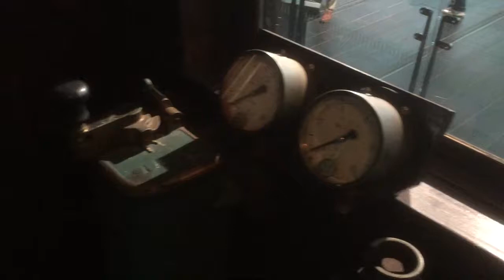リニア鉄道館 特別公開 モハ63638運転台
リニア鉄道館 愛知ディスティネーション協賛企画 モハ63638室内特別公開の画像です